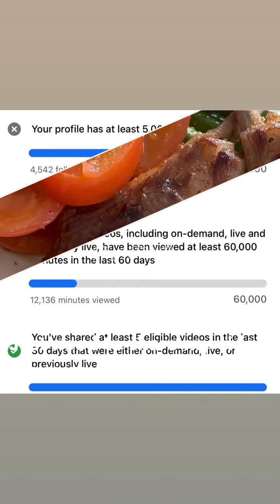មុខម្ហូបងាយៗ តែជាតិសាហាវ - My easy lazy lunch but so delicious 😋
ថ្ងៃនេះមុខម្ហូបងាយៗ ហើយលឿនទៀត😉 តែរសជាតិវិញគឺឆ្ងាញ់ដល់លិតដៃលិតជើង😋😋
Today’s lunch is so quick and easy but very delicious 😋😋